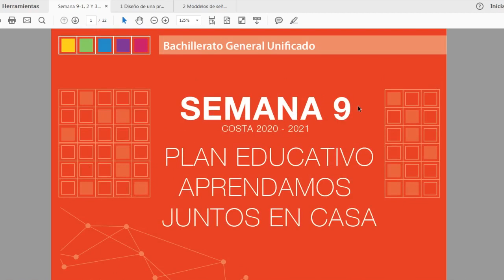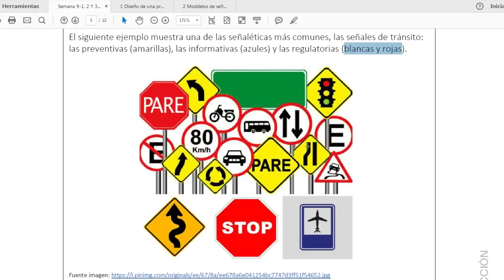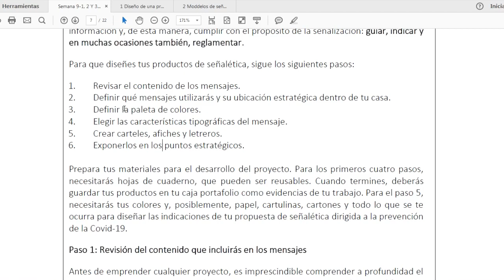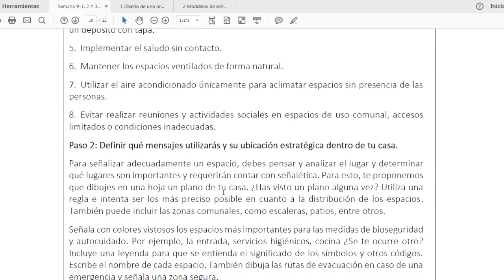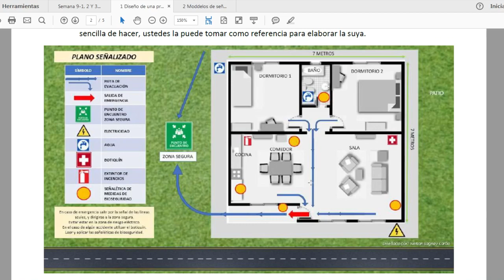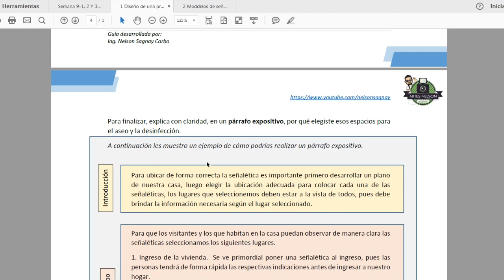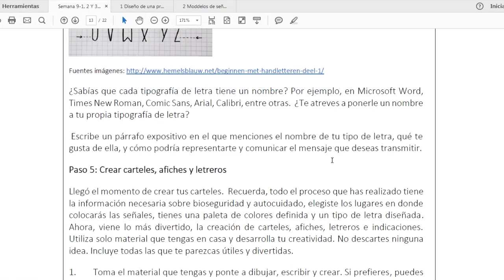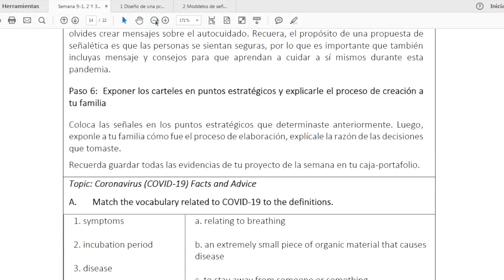SEMANA 9 - DISEÑO DE SEÑALETICA - BACHILLERARO Y BASICA PARA ESTUDIANTES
LES MUESTRO MATERIAL DE COMO HACER LAS SEÑALETICAS PARA ESTA SEMANA
*** LINK DEL PLANO

*** CARPETA COMPARTIDA CON EL MATERIAL DE TODA LA SEMANA

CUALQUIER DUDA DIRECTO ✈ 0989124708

Nelson Sagnay  "ArtesNelson ✓"